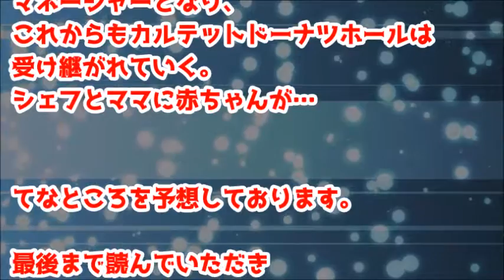カルテット最終回予想！恥をしのんでアップします。それぞれの道と真犯人探し！楽器を捨てるのは誰？！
カルテット【最終回（10話）】のネタバレ予想！犯人は司？

【カルテット】「時間軸」がおかしい！ネット上が騒然！深読みすればするほど頭がおかしくなりそうなドラマ！【芸能黙示録】